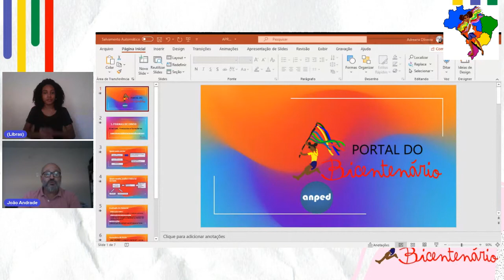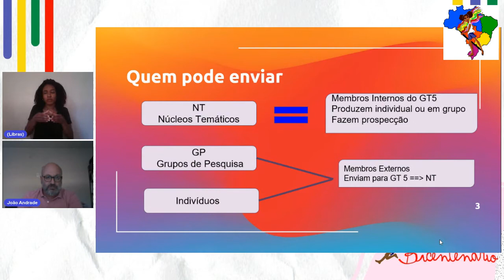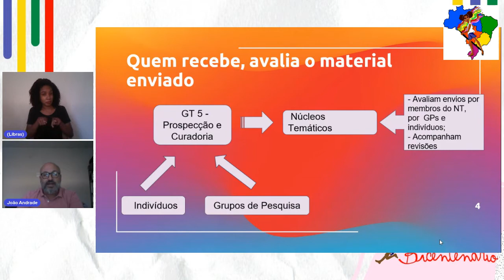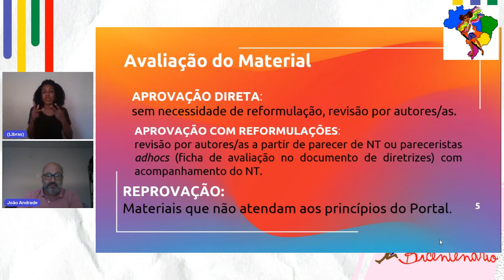TUTORIAL 3 - Recebimento de material e avaliação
O Portal do Bicentenário traz tutoriais para todos, todas e todes que queiram  colaborar conosco. Neste vídeo o professor João Andrade traz informações sobre recebimento de material e avaliação do mesmo. E se precisar, entre em contato conosco.

Lembramos que esse vídeo é um complemento também para o material em PDF disponibilizado a todos os colaboradores e todas as colaboradoras.